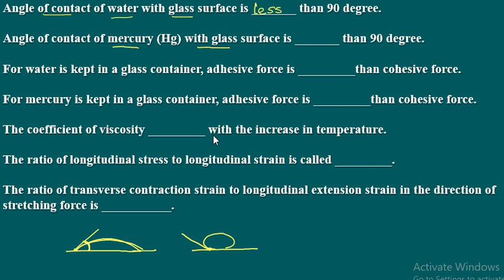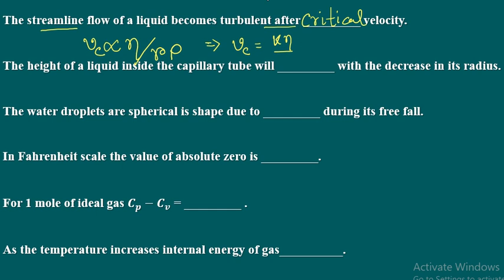Some selected questions with solution in details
In this video some important question answer related to general properties of matter has been discussed.